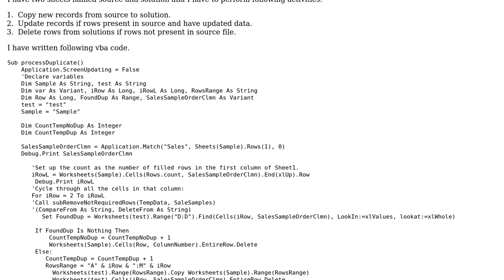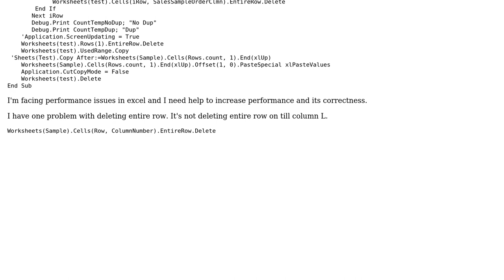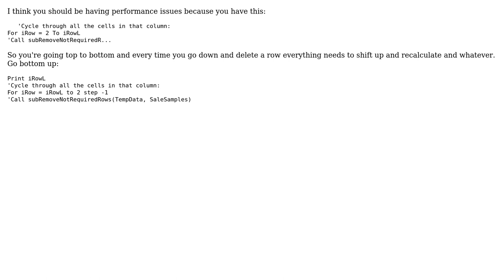Compare two sheets and copy new and delete duplicates in excel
With thanks & praise to God, and with thanks to the many people who have made this project possible! | Content (except music & images) licensed under CC BY-SA | Music | Images & others | With thanks to user DigguDg user Billal Begueradj user Allen Mattson and the Stack Exchange Network Trademarks are property of their respective owners. You are responsible for your own actions.